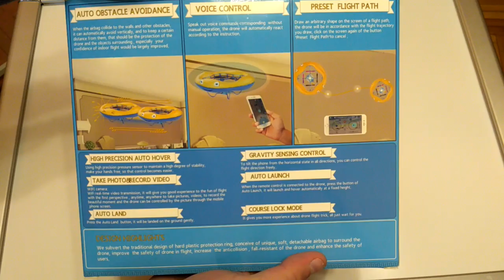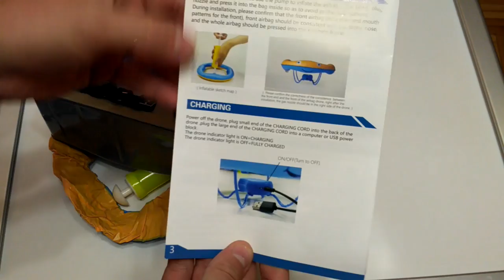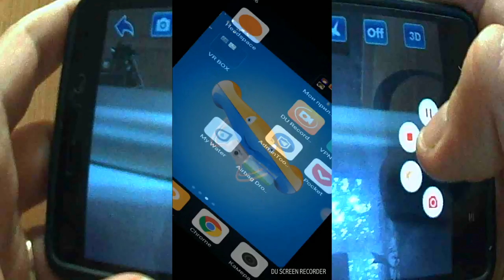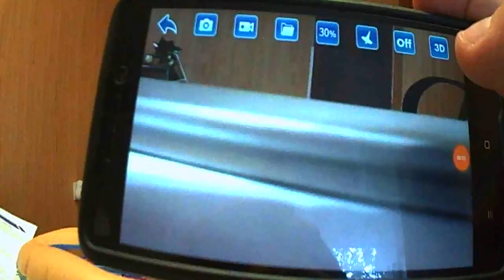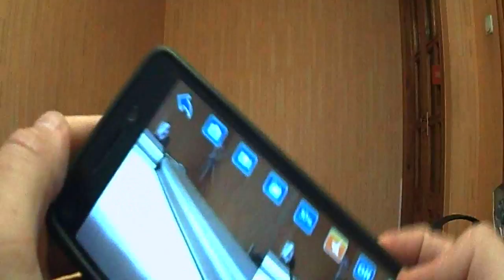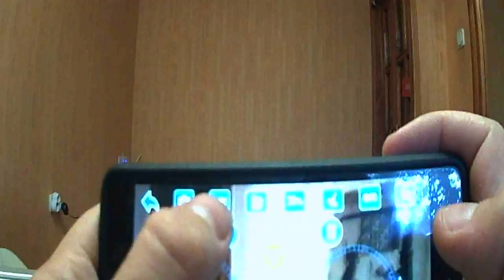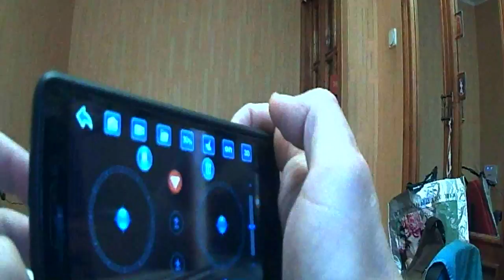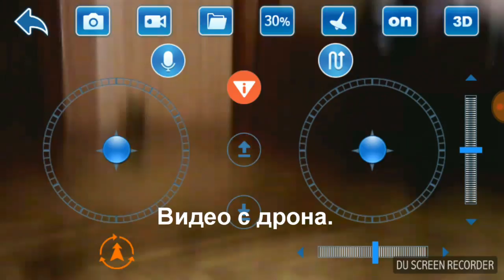Обзор квадро-коптера HiteHome Airbag Drone из gearbest. За такие деньги #211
. 🔥 В этом видео мы посмотрим на Airbag Drone от фирмы HiteHome. Сейчас название у него сменилось на HITEHOME 16011 Airbag RC Quadcopter - BNF. В конце видео - бонус.